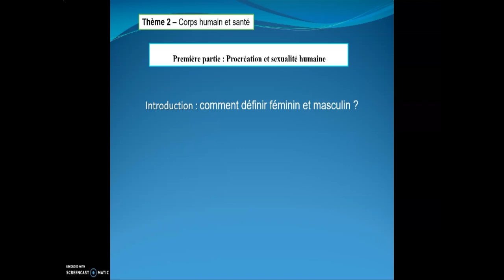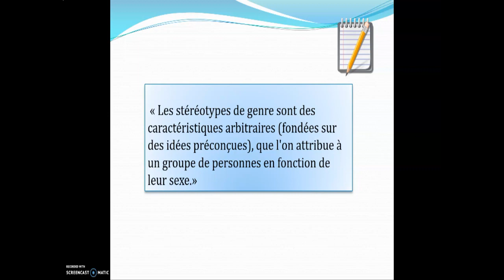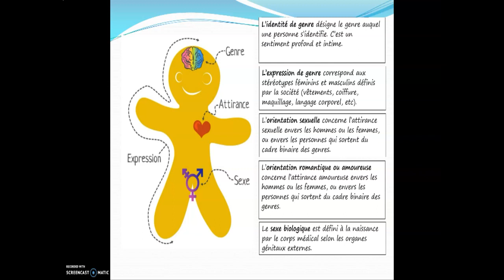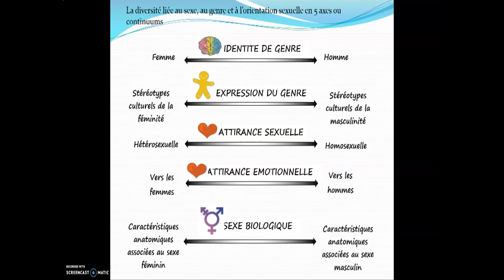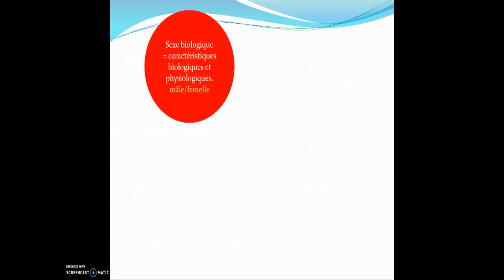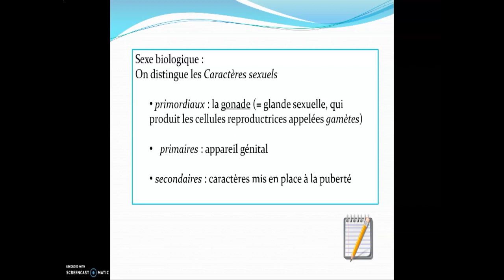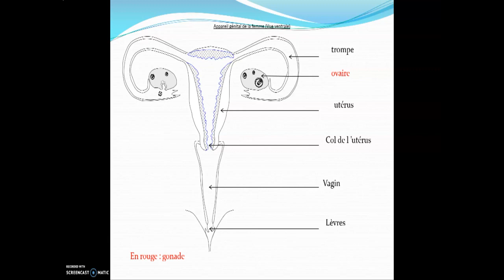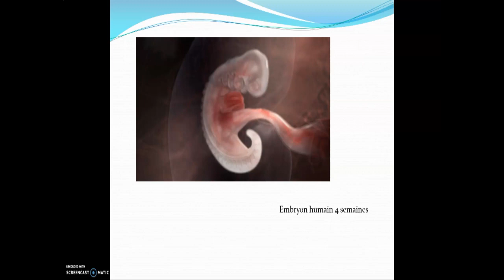Thème Procréation introduction (les stéréotypes de genre)